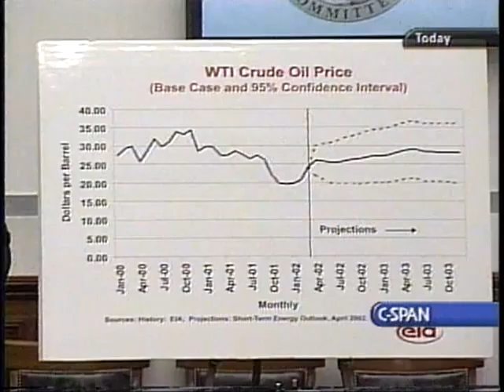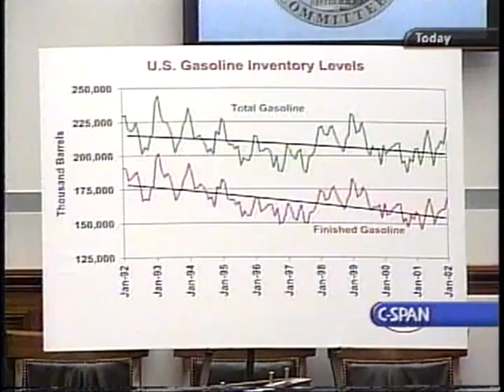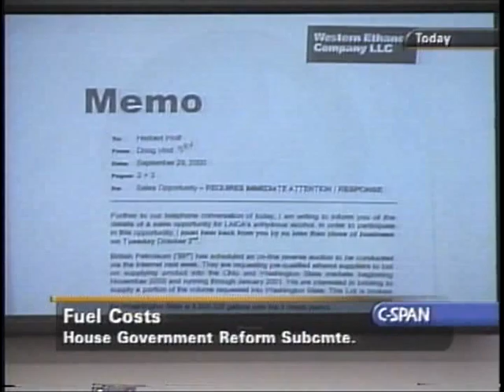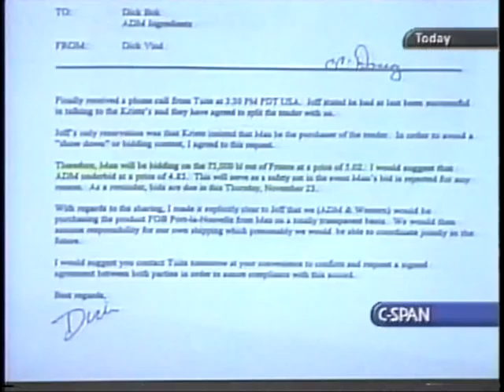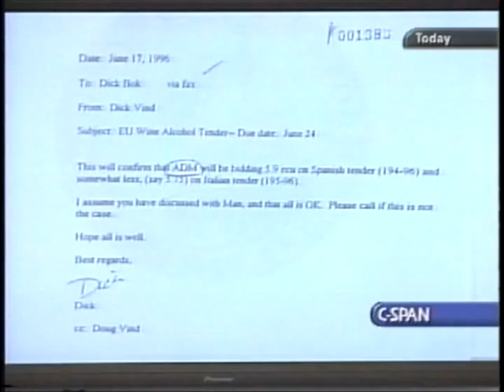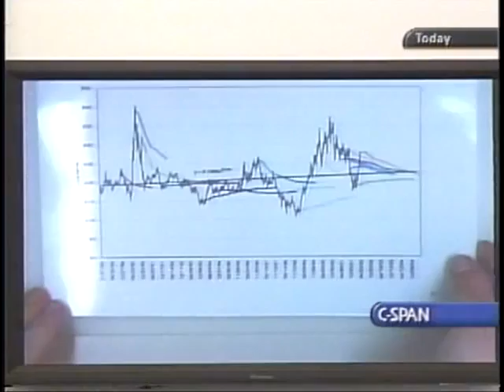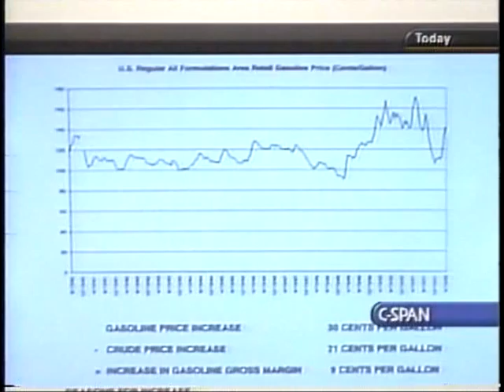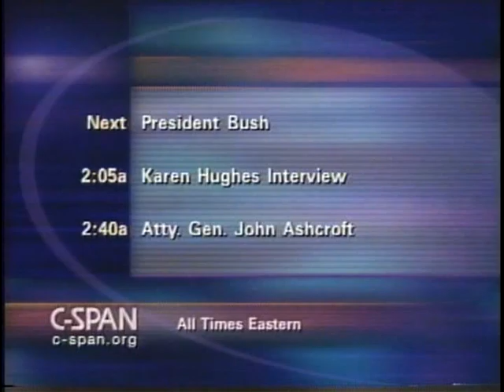Fuel Costs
Fuel Costs - House Oversight Committee - 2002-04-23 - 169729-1-DVD - House Committee Government Reform and Oversight. Subcommittee on National Economic Growth, Natural Resources and Regulatory Affairs.  Witnesses testified about fuel price stability, including supply, demand and cost of fuel.   Filmed by C-SPAN. Non-commercial use only.